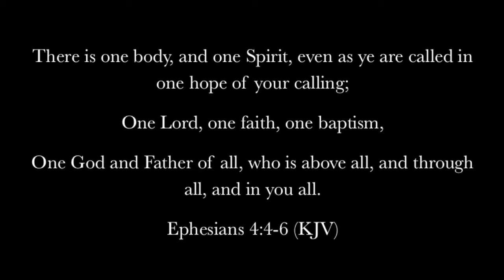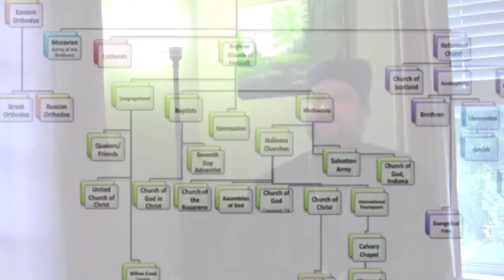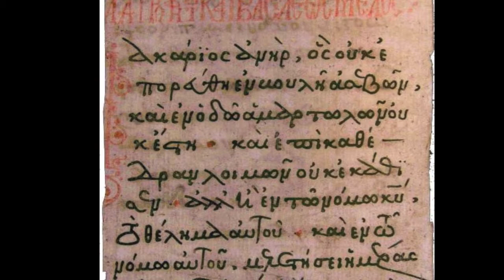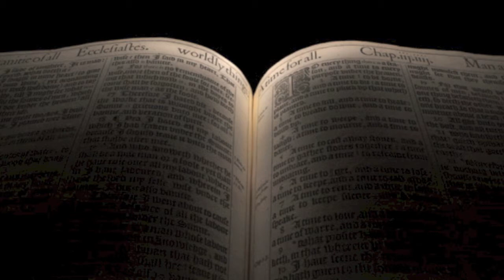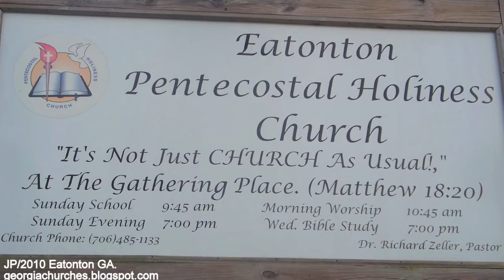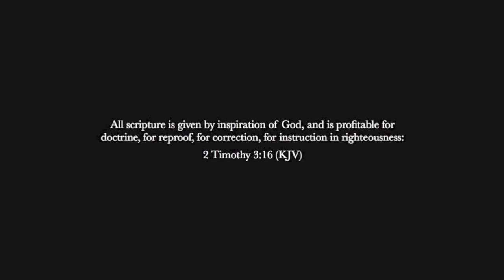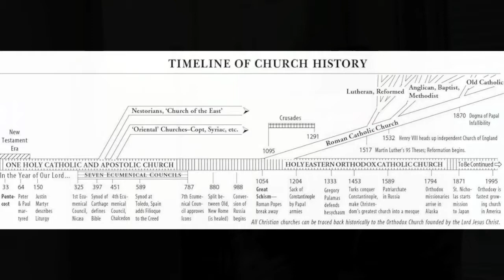Ep. 2: The Orthodox Church (Part 2)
- Southern Orthodoxy is an online outreach ministry of the Russian Orthodox Autonomous Church, spearheaded by St. Peter the Aleut Orthodox Church in Abita Springs, LA. Here we share different experiences of coming to ancient Christianity in the Southern United States.

Episodes 1-4 attempt to answer, in the simplest way possible, the question: "What is the Orthodox Church?"

The second episode continues where the first left off, with Fr. Mark Templet explaining the relationship between Orthodoxy and Protestantism.

- Volumes of books have been written about the Orthodox Church. It would take hours, days to even begin to scratch the surfaces of the various topics introduced in these videos. God willing, with time, Southern Orthodoxy will attempt to address every one of them.